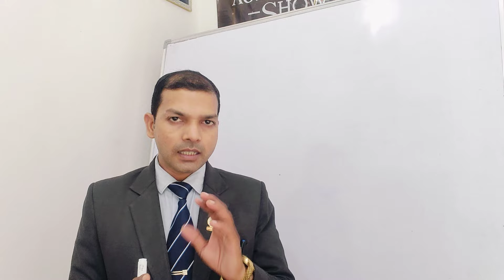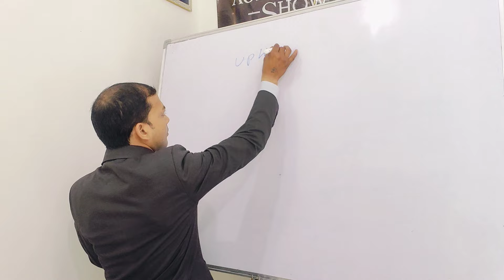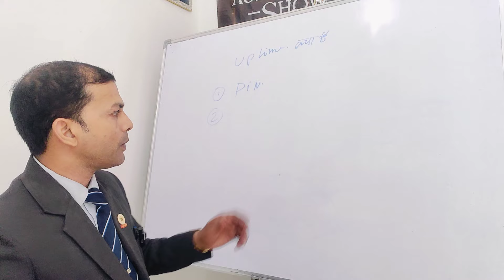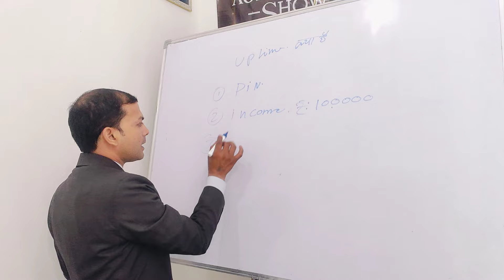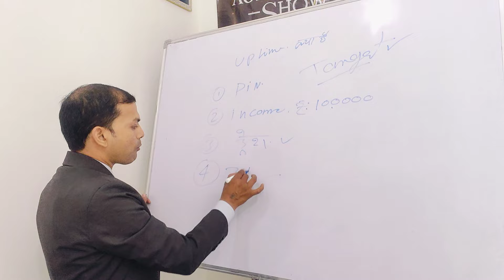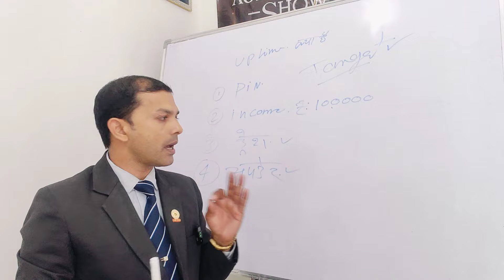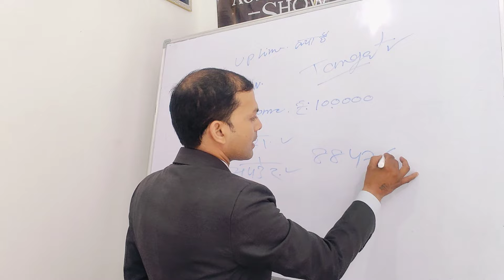Rcm Plan | अपलाइन की सुनते हैं | मेरी नहीं सुनते लोग | @rcmworldofficial Pramod Maurya DS